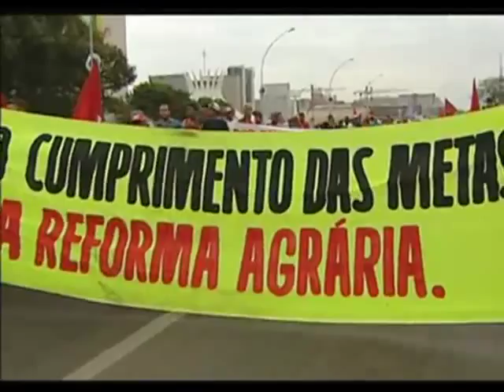Vozes Contra a Globalização - (trechos) Saramago - Casaldáliga - Esquivel - Galeano - Ramonet...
Um grupo seleto de intelectuais do mais elevado quilate aponta as mazelas de um mundo governado pelos agiotas (banqueiros e jogadores da bolsa) e donos de grandes corporações multinacionais - pessoas jurídicas psicopatas por definição - e conclama à resistência a este sistema ecocida, genocida e suicida em que se multiplicam as desigualdades sociais e os políticos (no Brasil, começou com Collor de Mello, foi agudizado por FHC e chega ao paroxismo da desumanidade no desgoverno do PT/PCdoB) não passam de míseros marionetes do poder econômico.